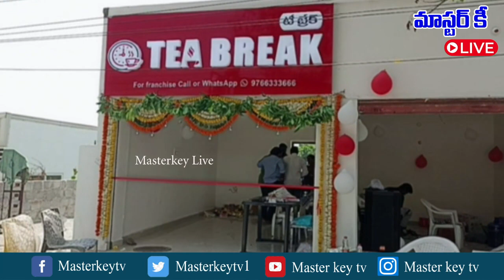మేడ్చల్‌: టీ బ్రేక్ ను ప్రారంభించిన మున్సిపల్ చైర్ పర్సన్ ముల్లిపావని జంగయ్య యాదవ్ || Masterkey Live